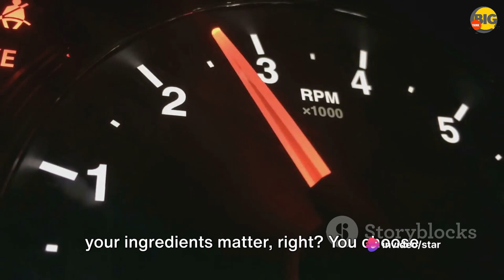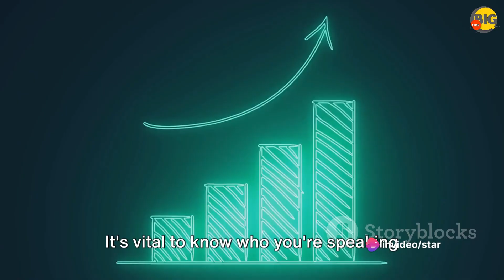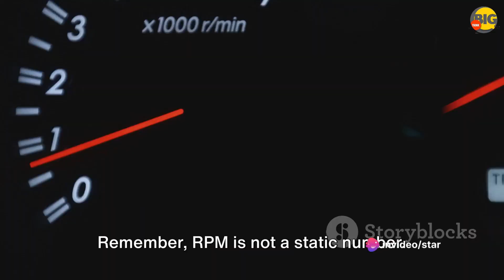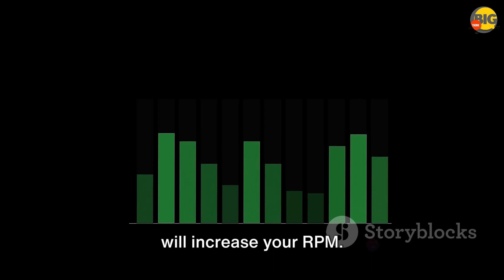How To MAXIMISE Earning From YouTube Channel | Increase CPM of Your Videos